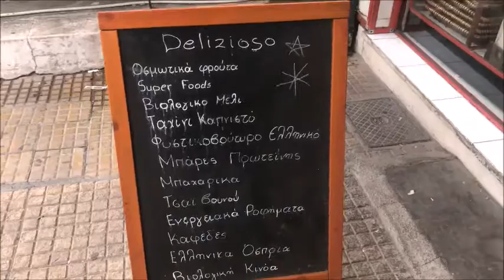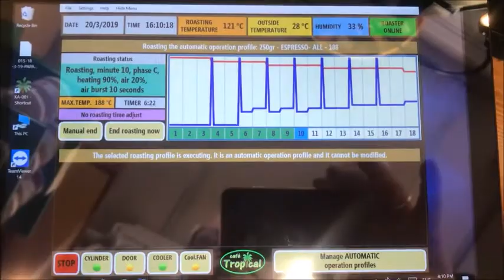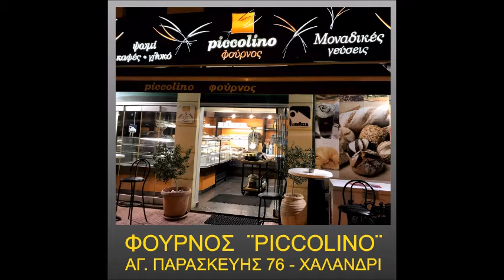DELIZIOSO ΚΑΦΕΚΟΠΤΕΙΟ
DELIZIOSO - ΚΑΦΕΚΟΠΤΕΙΟ WITH TROPICAL COFFEE ROASTER TR-1000
Αναβάθμισε το κατάστημά σου και γίνε μέρος της παραγωγής του καφέ σου με την μοναδική 100% αυτόματη μηχανή καβουρδίσματος TR-1000 μπορείς να καβουρδίζεις όσο καφέ χρειάζεσαι, όταν τον χρειάζεσαι με το πάτημα ενός κουμπιού. Τόσο απλά!
Διάλεξε από τις ποικιλίες μας τον καφέ που σου ταιριάζει και χάρισε στον πελάτη σου την απόλαυση ενός φρέσκου καφέ σε έναν χώρο γεμάτο αρώματα από το καβούρδισμά του.
Καβουρδίζει αυτόματα, χωρίς παρουσία χειριστή, 30 κιλά καφέ το 8ωρο.
Για πληροφορίες επισκεφτείτε την ιστοσελίδα μας ή καλέστε στο 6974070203.
TROPICAL ) is a Greek developer of coffee roasted machines .

TROPICAL
Athens, 10442,
GREECE

ROBOTIC  COFFEE  ROASTER (100% AUTOMATIC )
Suitable for coffee shops, bakeries, pastry shops, hotels, catering, mini market, organic shops, etc.

TR-1000 is the only 100% automatic(robotic) small size coffee roaster in the world
100% automatic means that you only put the beans to the roaster & then you choose the
roasting program & you can go out for shopping & after half an hour when
you come back  you will find the coffee  perfectly roasted.
TR-1000  can roast  1000g per batch (2 - 3 kg per hour or 16 - 24 kg per 8hours).
TR-1000 coffee roaster make perfect  roasting  like  the  professional  big  coffee  roasters  do.
Works with electric power (no gas or natural gas)
Automatic roasting and cooling process.
TR-1000 coffee roaster  has a multi-parameter electronic program for all kinds of coffee.
High profit margins: Green coffee costs 50% -70% cheaper .
Roast each type of coffee: As much as you want, depending on daily consumption.
Technical support and training by experienced staff or through internet (WiFi) anytime .
Tropical roasting machines are small for roasting coffee in the store
in small quantities without wanting a professional roaster.
The shop has daily freshly brewed coffee and the customer enjoys fresh coffee and
fragrant with all its aromas and the perfect flavor in its cup.
TROPICAL professional roasting  machines do not need specialized roasters,
because have software that automatically do what a well-experienced roaster would
The smell of coffee attracts the customer and creates a feeling of well-being and good mood
Dimensions (width x depth x height): 50cm x 85cm x 85 cm  - Weight: 75kg